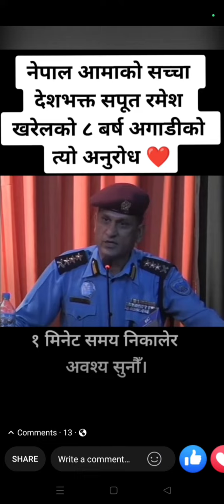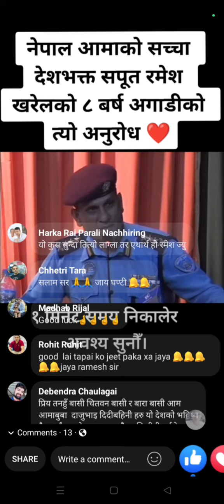🔔🔔🔔🔔rbi lamichane ko patio lae jatau hae sbae Nepali daju Vai ama buwa sbae janale jay ganti🔔🔔🔔🔔🔔🔔🔔